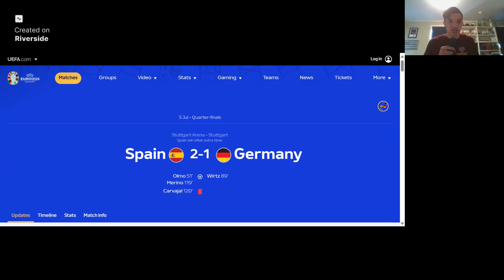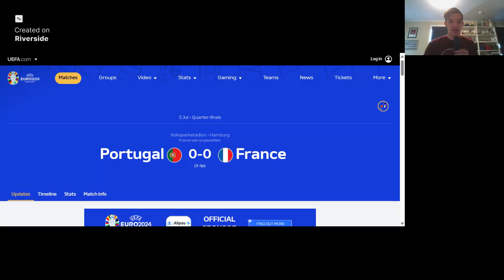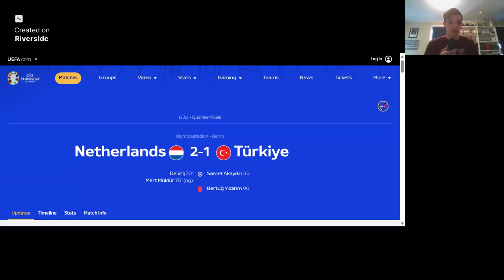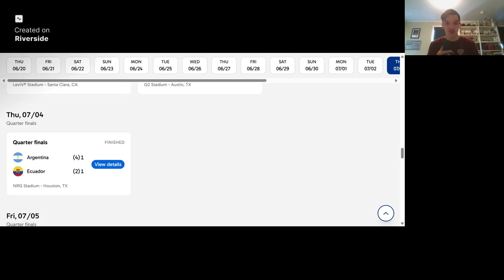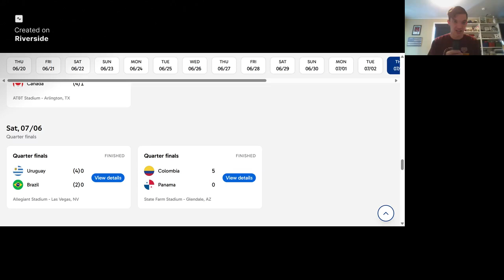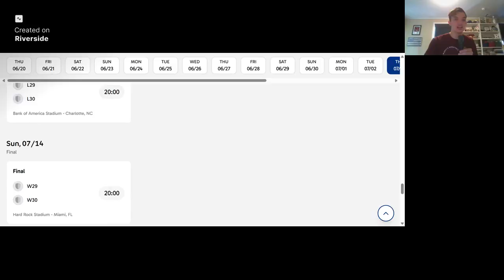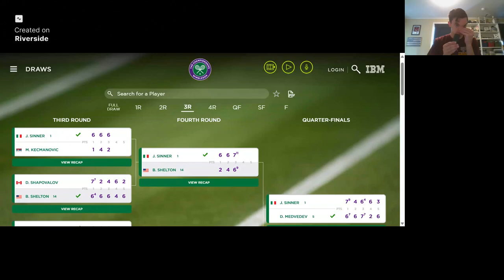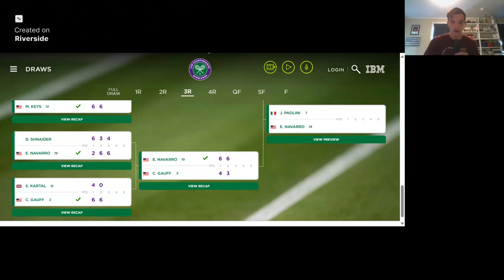The Robbie Basel Show Episode 108 - 7/9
Robbie goes over the Euros, Copa America, F1 and Wimbledon

Personal IG - @rbasel_11
Show IG - @TheRobbieBaselShow
Into The Stands IG - @IntoTheStands